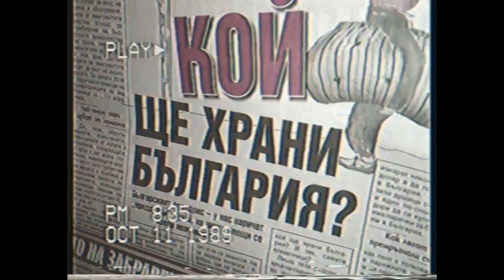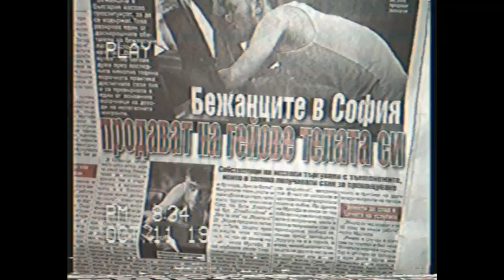AL 100 a.k.a. KMC - Сиви мисли / Sivi Misli (VHS Video)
От торбата с рап ⚡️ ... Нещо ново в канала в YouTube с ретро throwback видео 📼😎 Real talk ... enJoint 🎤

Музика и аранжимент : Profound beats
Лирики : Al 100 a.k.a KMC
Микс и мастър : Jims
Запис: On Point
Кадри : Алекс Димитрова

Ценности и идеали счупени...
Сиви мисли... съпроводени с дим,
Спиш или ръмжиш по пътя си ...
Сиви мисли... с цвят на никотин

Текст :

...Няма нужда от много приказки ...
АL 100 със слово от олово  - стрелям - питай ги
Налитам с барове, по бийтовете скитам ,
Като Роки Марчиано тежки травми предизвиквам ...

Ако смяташ , че няма да ти хареса кво ше чуеш
ше ти отрежа ушите кат на дилър от Люлин - да не слушаш
Размисли и страсти от уличните пости ,
Идвам ти на гости с мостра дето чупи кости ...

"Едно към едно" със Сашо Диков - само истини
Зад думите заставам винаги с юмруци стиснати
щото писна ми , ...от герои  измислени
вече не мога да трая овчи мисли изпилени ...

И грозни парвенюта ... на псевдо псета
от политика , през критика, до рапъри на амфети
С пикливи маски , с фалшиви жестове
В държавата вони сериозно на лайна пресни...

...Положението е бедствие
В следствие корозия на съзнания под въздействие
С дълготрайни последствия...
на крайно изпържени от китайска дрога егота.

И докато. Очите ни са сляп свидетел
На голготата отровна убила всеки добродетел
'дето cash-a и голотата са движещата сила
моралите са мъртви , примитивизмът ни затрива

Реалността е фалшива изместена от социални мрежи
Съществуват в пародия от евтини гротески
Криви ботове,в джоба с нещо евтино
Не знаят кой е Левски ,а на Стораро викат шест ми е...

Устоите поддават - като съчки ще се скършат
Ценностите гният - докато кръчмите се пръскат
Времена и нрави криви ,в които стадото е сляпо
"широко" затворени очите , давиме се в блато